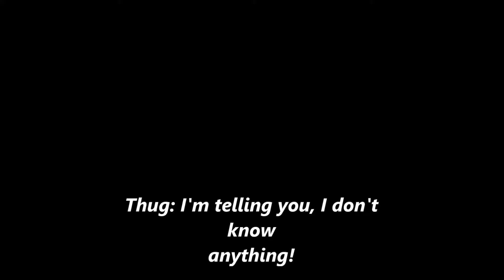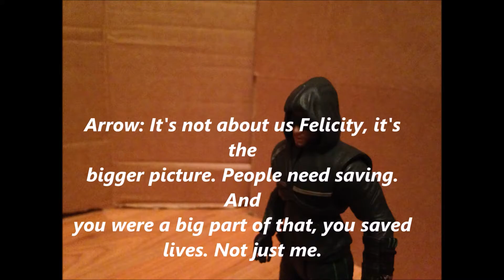The Batman Stop Motion 11; The Fastest Man Alive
Batman and The Flash continue to make their way across the city bringing down Penguin's gun trade. Meanwhile, Arrow visits his old friends.